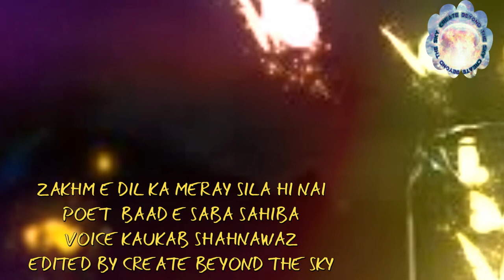ZAKHM E DIL KA MERAY SILA HI NAI BY BAAD E SABA